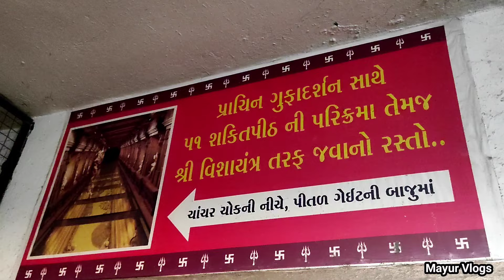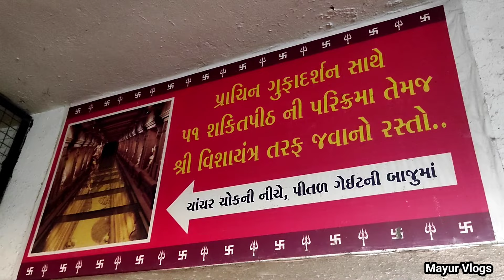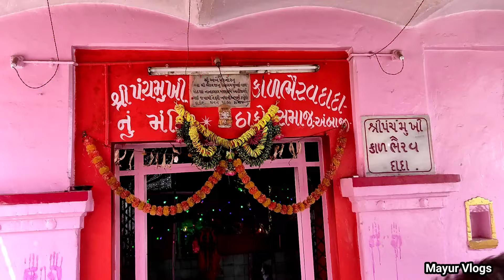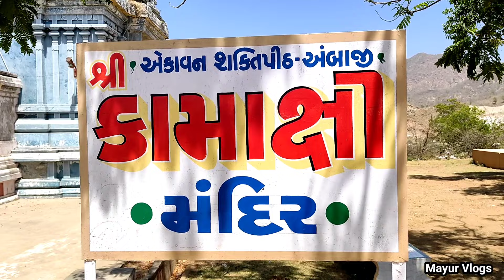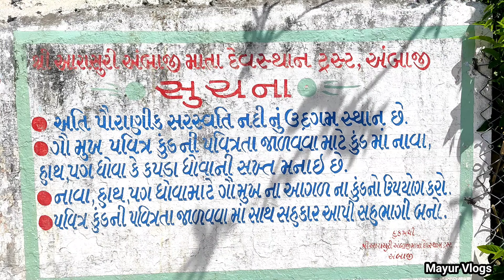અંબાજી નજીક ના 5 બેસ્ટ મંદિરો ના દર્શન | koteshwar mahadev ambaji | Ambaji Punam No Medo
અંબાજી નજીક ના 6 બેસ્ટ મંદિરો ના દર્શન | koteshwar ambaji | kamakshi mandir | gabbar mandir

Ambaji Darshan
Gabbar Darshan
ambaji
gabbar
best 5 tampal
mayur vlogs
Mayur Vlogs
koteshvar mahadev Tampal
kamaksi tampal ambaji
koteshvar ambaji
ambaji sone ka tampal